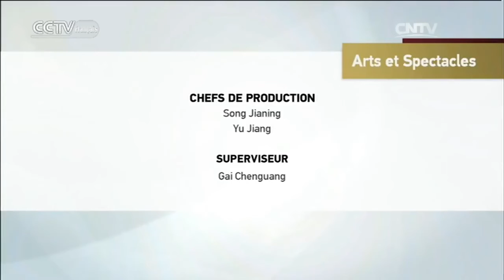Arts et Spectacles 08/07/2016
Laissez-vous envoûter par ce florilège sans cesse renouvelé de musiques de la Chine ancienne et de la Chine d’aujourd’hui. Que ce soit pour les yeux ou pour les oreilles, «Arts et Spectacles» promet d’être une sarabande des plus festives !